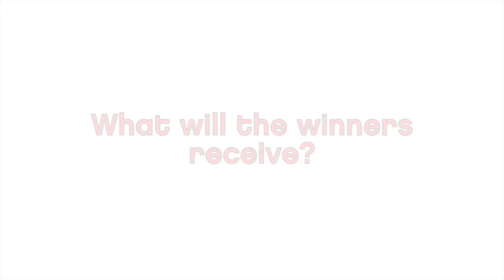The heat is on! Calling all contestants for the Half Acre Charitable Chili Cook-Off.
Got a tasty chili recipe and a competitive spirit? Register to be a chili contestant at the 6th Annual Half Acre Charitable Chili Cook-Off!

Your Chili Entry ticket covers a team of 2. Prizes will include (but are not limited to) fame, glory, much coveted spoon trophies, and a prize pack of The Arts of Life swag and gift certificates from awesome local businesses.

All proceeds raised at this event go back to The Arts of Life and our artists!